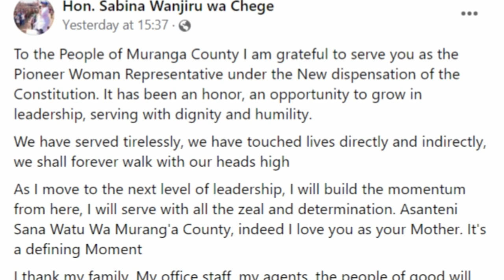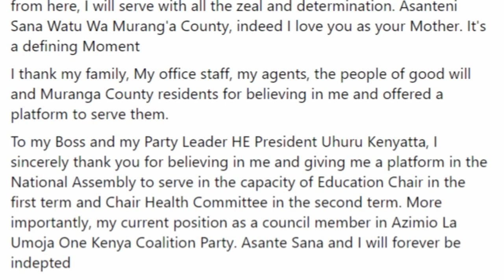Details LEAK WHY Sabina Chege Will Not Be Running For Any Political Office in 2022 (Kenya news)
Details LEAK WHY Muranga Women Rep Sabina Chege Will Not Be Running For Any Political Office in 2022   Kenya news

1. I created a blog then shared videos
. The tool i use to optimise my videos and beat Youtube Algorithm. Its Free.